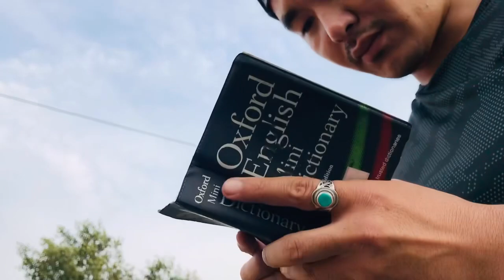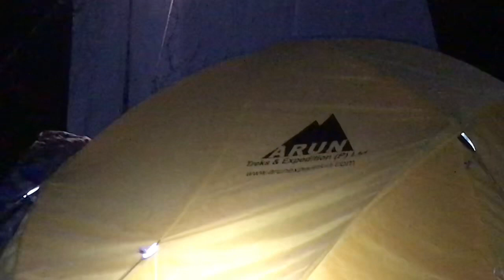Camping UltimateVenue MoreFunAndAdventure